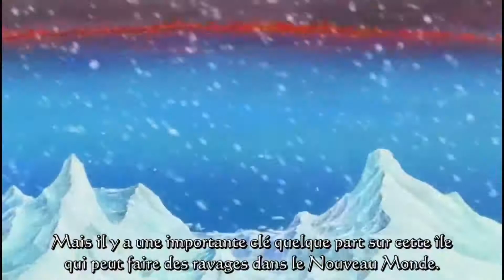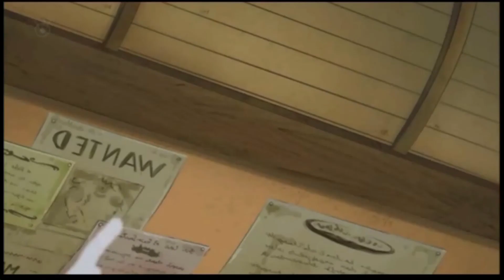ALLIANCE LUFFY LAW ET KIDD ONE PIECE THEORIE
lit la description!!!

met un like!